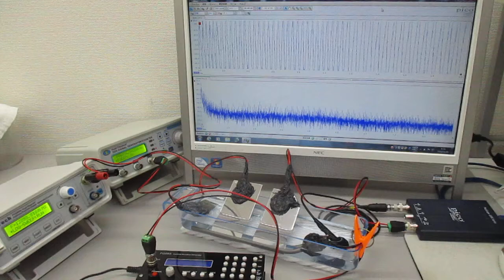４種類のスイープ発振による超音波実験